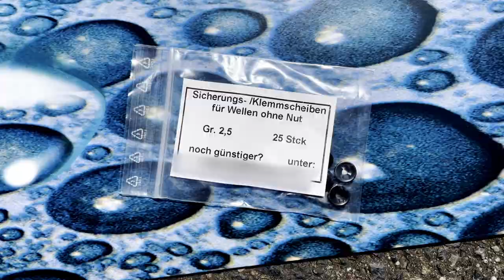Insekten- und Steinschlagschutz beim Fiat Ducato - Kühlerschutz leicht gemacht!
Der Kühlergrill ist ein wichtiges Element und soll gleichzeitig gut aussehen.
Bei den Modellen Fiat Ducato, Peugeot Boxer und Citroen Jumper hat das jedoch zur Folge, dass die Öffnungen des Grills zu groß sind. Steine auch größeren Ausmaß können ungehindert durch die Kühler schlagen.
Um das zu verhindern, kann man relativ leicht ein Racinggitter hinter das Frontgitter montieren und so die Kühler schützen.

In diesem Tutorial zeige ich Euch, wie man das Schritt für Schritt durchführt.
Geeignet für Fiat Ducato, Peugeot Boxer und Citroen Jumper (je nach Modell auch Opel Movano)

00:00 - Start
00:42 - Demontage Scheinwerfer
01:58 - Demontage oberer Grill
03:30 - Montage Racinggitter oberer Teil
05:08 - Montage Halteklemmen
05:26 - Demontage unterer Kühlergitter
06:07 - Kleiner Tipp
06:48 - Montage Racinggitter unterer Teil
08:04 - Remontage
08:21 - Remontage Scheinwerfer
09:10 - Fertig!

Verwendete Teile:
Alu Renngitter, Racegitter, Streckgitter, 100x33cm schwarz
Sicherungsscheiben 2,5mm
alternativ als Set (ist dann günstiger)
Kunststoffhebelwerkzeug (am günstigsten im Set)

Gimbal Scorp-C
Joby Halter 3K
Iphone 12 Pro
Osmo Pocket Set
Rode Mikrofon
Osmo Gimbal 3
Drohne Dji Mavic
Stativ
Film Schnittsoftware

Intro Entdecker Fuchs
Photos provided by Pexels
Fotographs: Xue Guangiian,Ovan,Alexandr Podvalny,Simon Migaj